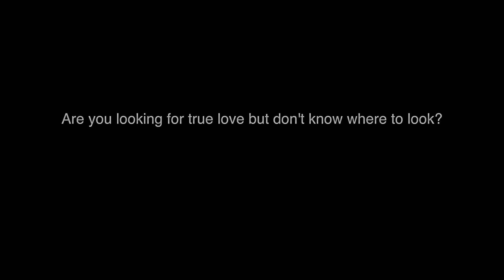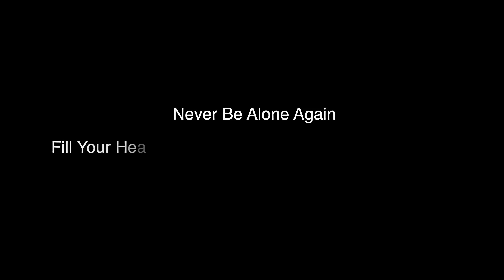The Billy Novel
Are you sad and alone? Let the Billy Novel fill your heart with passion and romance.